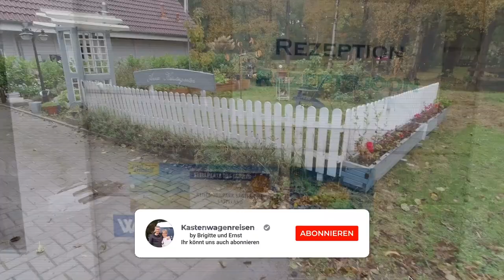Vorstellung Reisemobilpark Sagter-Ems in Strücklingen mit unserem Roadcar Kastenwagen Wohnmobil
hallo liebe Campingfreunde und Wohnmobilisten Auf unserem YouTube-Kanal geht es um Wohnmobil-Stellplätze, Campingplätze, Informationen für Camper und Tips und Tricks wir heißen Brigitte und Ernst und sind seit ca. 8 Jahren Camper, wir haben mit einem VW T3 angefangen, den wir wegen zu vielen Reparaturen verkaufen mussten, dann haben wir uns einen Wohnwagen als Zwischenlösung angeschafft, im Frühjahr haben wir uns dann ein Wohnmobil Kastenwagen gekauft, den wir bald bekommen. Wir möchten Euch dann, unser Womo vorstellen und euch mit auf unsere Reisen nehmen. Gleichzeitig möchten wir Euch Tipps und Tricks rund um das Womo geben. Wir hoffen Ihr bleibt bei uns :-)

    →     Unser Equipment
→ Camera DJI Osmo Action
→ GoPro 8
→ Unsere Photo Camera

    Wohnmobilausstattung
→ Pad Kaffemaschine
→ Wlan Verstärker
→ Amazon Echo Show 5
→ Cadac Safari Chef 2
→ Keramik Sicherung
→ Magnetische Wasserwaage
→ TP LINK Router
→ Silwy Magnetgläser Longdri
→ Silwy Magnetgläser Hub Ora
→ Silwy Magnetgläser Yellow
→ Heosafe Van Innensicherung
→ Gimbal Stabilisator
→ Griff Schiebetüre
→ Votronic Ladebooster
→ OBD 2 Adapter